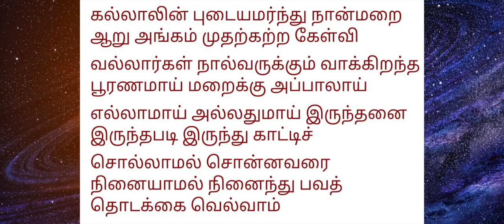12 ராசிக்காரர்களின் குரு திருத்தலங்கள் | பரிகார திருத்தலங்கள் | ஆன்மீக தகவல்கள்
12 ராசிக்காரர்களின் குரு திருத்தலங்கள்

12 ராசிக்காரர்களின் குரு திருத்தலங்கள் | பரிகார திருத்தலங்கள் | ஆன்மீக தகவல்கள்

12 ராசிக்காரர்கள் வணங்க வேண்டிய திருத்தலங்கள்

குருப்பெயர்ச்சியில் வணங்க வேண்டிய குரு திருத்தலங்கள் | guru temple in tamilnadu